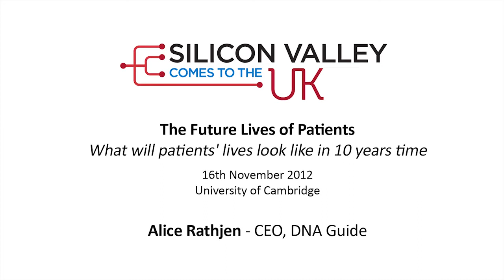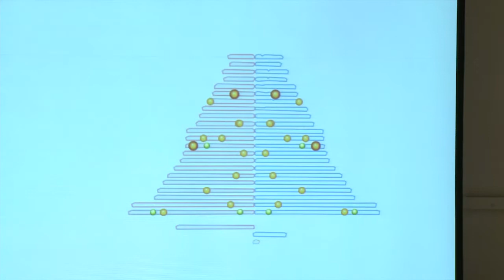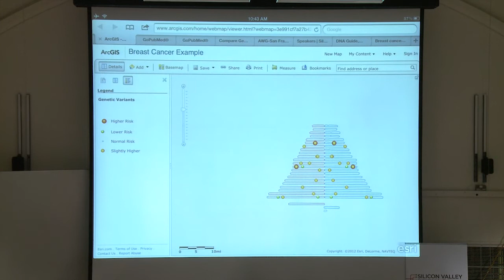Alice Rathjen on The Future of Patients